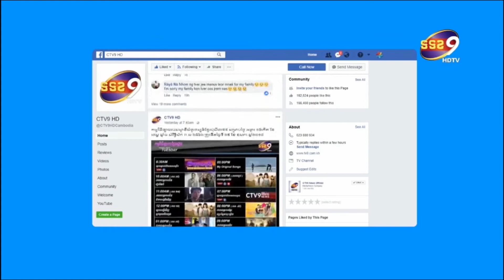ខួបកំណើត Mai ឆ្នាំនេះពិតជាមិនធម្មតា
ជា Super star តារាជួរមុខដ៏ល្បី ក្នុងប្រទេសថៃ កញ្ញា Mai Davika Hoorne ใหม่ ดาวิกา โฮร์เน่ ដែលលោកអ្នកពិតជាស្គាល់ក្នុងឈ្មោះ Mai Davika តារាសំដែងដ៏ល្បីក្នុងវិស័យខ្សែរភាពយន្តភាគនោះ  ទទួលបាននូវភាពភ្ញាក់ផ្អើយ៉ាងខ្លាំងក្នុងថ្ងៃខួបកំណើតរបស់ខ្លួនក្នុងឆ្នាំនេះ ។ ដោយនៅថ្ងៃទី១៦ខែឧសភា ឆ្នាំ២០២១កន្លងទៅនេះ អ្នកគាំទ្រដ៏គួរអោយស្រឡាញ់របស់នាង បាន Surprise ជូនពរនាង យ៉ាងពិសេសតាមរយៈការបង្ហោះរូបភាព និងវីឌីអូជូនពរផ្សេងៗ នៅលើ BillBord ស្ទើពេញទីក្រុងបាងកក ។ ស្របពេលដែលកម្លោះសង្ហា Ter Chantavit เต๋อ ฉันทวิชช์ ឯណោះវិញ ក៏បានលើនំខេក Surprise នាងយ៉ាងផ្អែមល្ហែមផងដែរ ។ ដោយការស្រឡាញ់ និងពេញចិត្តចេញពីបេះដូងនាង កញ្ញា Mai Davika បានផុសនូវគ្លីបវីឌីអូ និងរូបគូរ ជាមួយគូរស្នេហ៍របស់ខ្លួន ជាមួយនិង Caption ថា អ៊ូយយយយយយយ  @TerChantavit